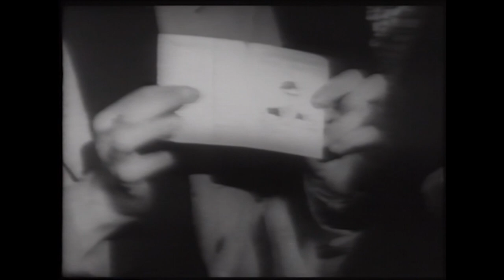12 DICEMBRE - REGGIO CALABRIA di P. P. Pasolini // Film (1971)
"12 dicembre" è un film di Pier Paolo Pasolini del 1971.
In questo estratto del film, Pasolini filma la città di Reggio Calabria nel periodo dei 'Moti di Reggio', nel 1970.